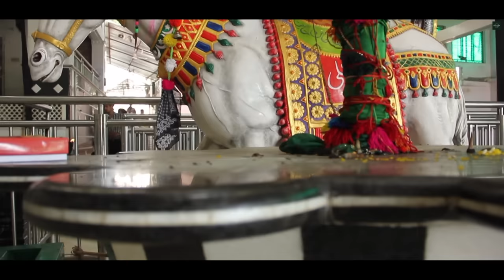peera mast fakira singer sukha sarishta choudhary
new song.  peera mast fakira

singer  sukha sarishta choudhary

writer  moji baba ji

music parmjeet pammi